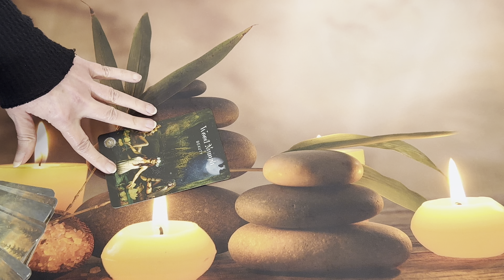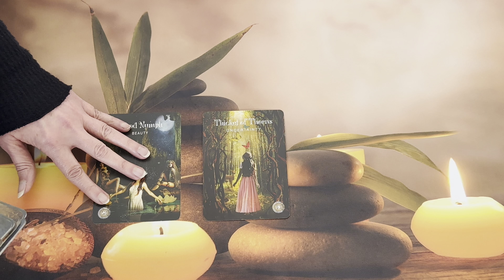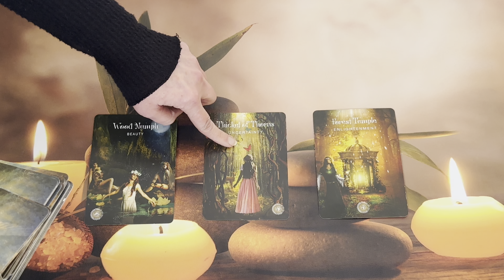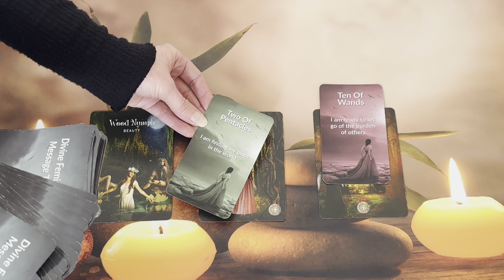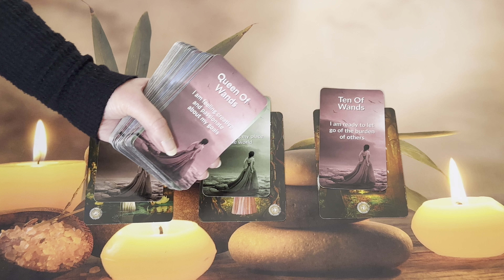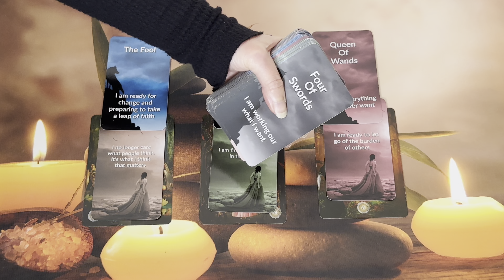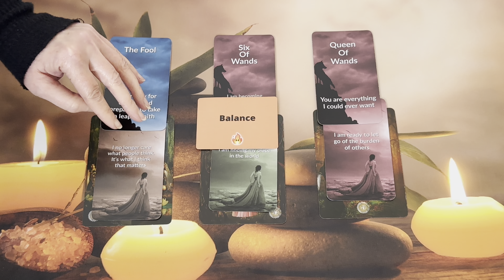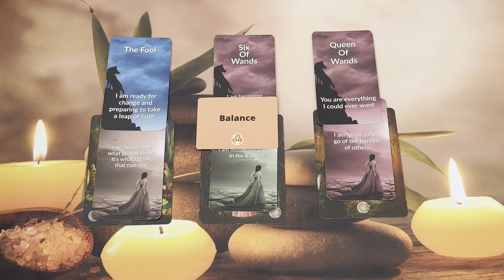YOU'RE EVERYTHING AND MORE THAN I WANT & I'M COMING FOR YOU!!!😍🥺❤️‍🔥 🔥Twin Flame Reading🔥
❤️‍🔥AVAILABLE NOW❤️‍🔥
6 Hours of Soul Journey Coaching 📞 - 3, 2 Hour Sessions for £555 (Payment Plan is also available)

30 Minute DM to DF Reading  - £35

45 Minute Reading - £55

60 Minute Reading- £75

1 Hour Phone Session -£100
2 Hour Phone Session -£200
6 Hours of Soul Journey Coaching - 3, 2 Hour Sessions for £555 - AVAILABLE FOR 2024 (Payment Plan Available)